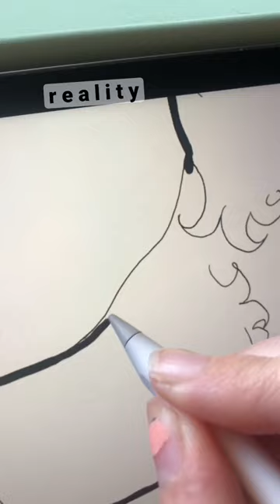Timelapse: The Truth Revealed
Timelapse do be making our hard work look like a breeze tho